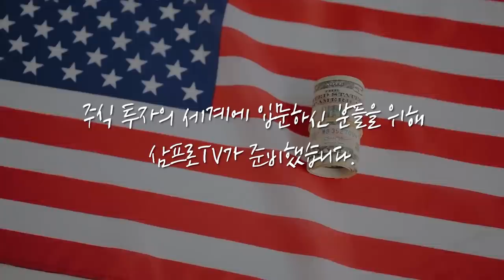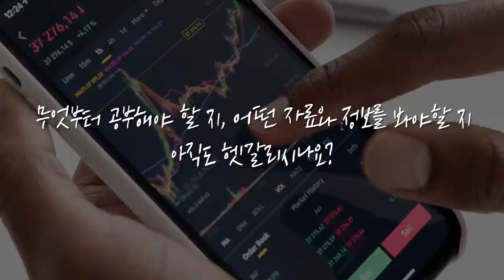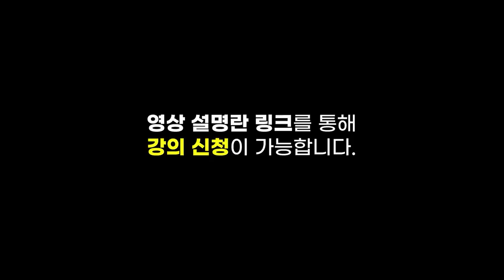[글로벌마켓 브리핑] 테슬라 완전자율주행(FSD), 4680 배터리 진행상황 f. 미래에셋증권 장의성 선임매니저